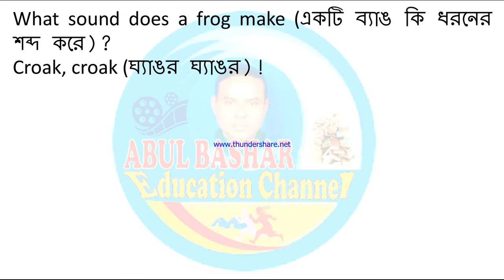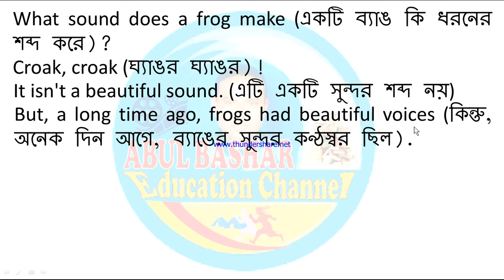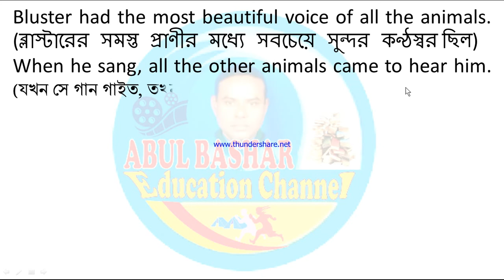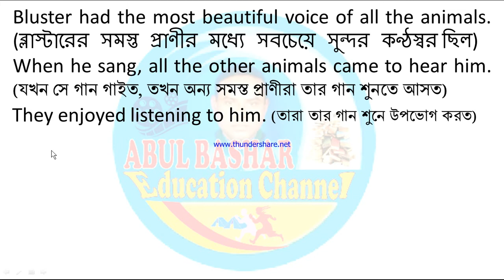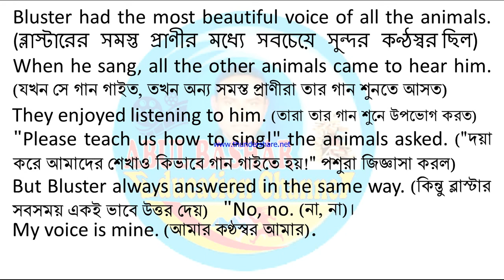Class 5 English For Today Unit 25 Lesson 1 Story Why does the Frog Croak